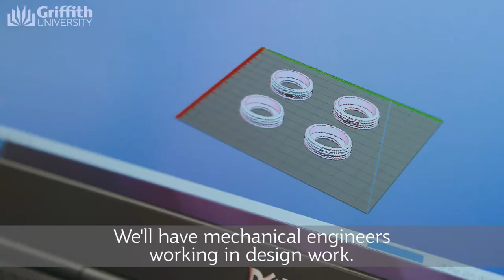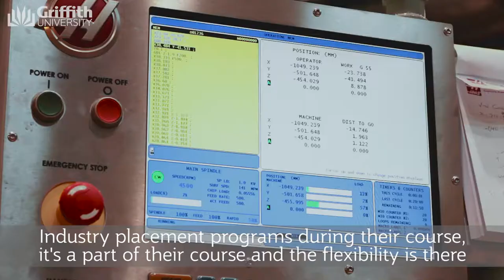Mechanical Engineering at Griffith Univresity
Make Engineering at Griffith University your #1 preference
Remarkable begins here, now!
griffith.edu.au/engineering-it